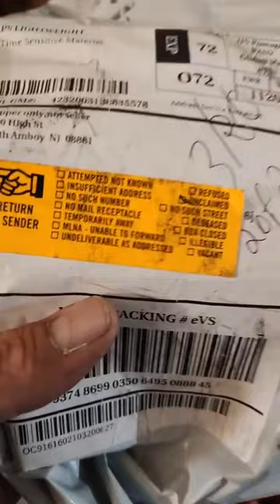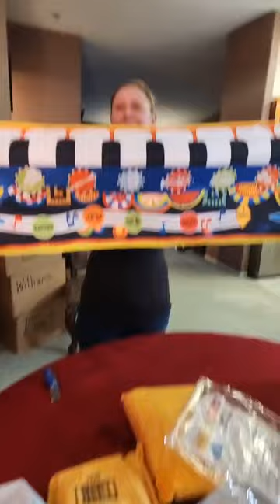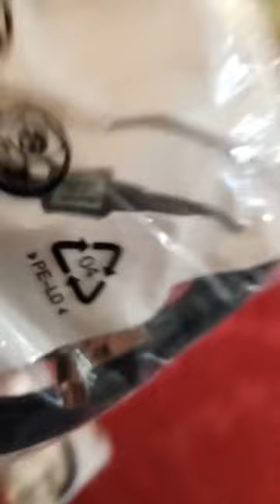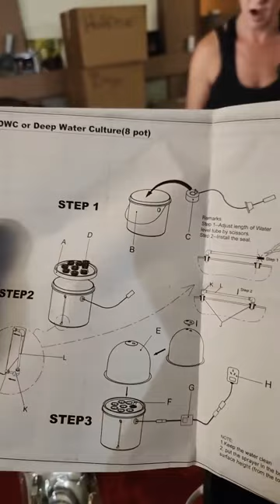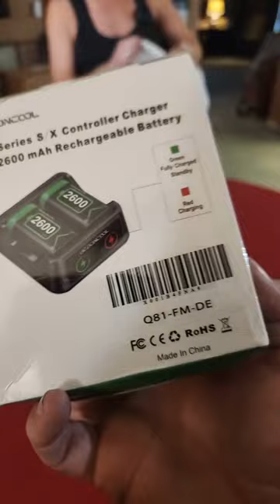dog ma box lost mail live Retail Regulators